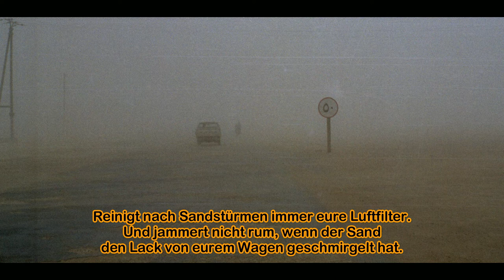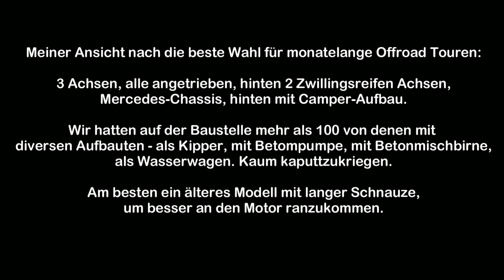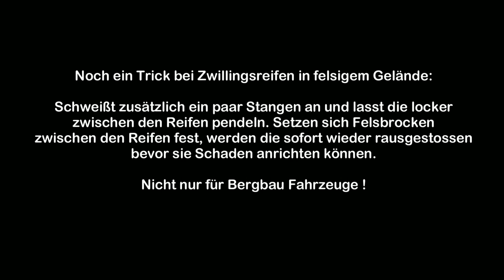Offroad: Fahrzeuge und Fahrtechnik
Alle gezeigten Fahrzeuge wurden von mir selbst gefahren - beruflich und privat. Im Gelände von mir zurückgelegte Strecken: Ca 30.000 km insgesamt. Es gibt kein 'bestes Geländefahrzeug', es gibt nur unterschiedlich geeignete Fahrzeuge für unterschiedliches Gelände.

GELÄNDETYPEN :

*Sandiges Terrain* Leichte Allradfahrzeuge mit einem Gewicht von unter 1 t. Ein Unimog nur dann, wenn er wegen eines Kranaufbaus über hydraulische Stützstempel verfügt, und wenn er zusätzlich genügend Holzbalken zum unterlegen unter die Stempel mit sich führt. Dann allerdings (und nur dann) ist er King. Ansonsten: Finger weg vom Unimog. Generell sollte in sandigem Gebiet der Reifendruck verringert werden. Bringt ca 10% höhere Traktion, mehr nicht. Aber Erfolg ist die Summe aus vielen Kleinigkeiten. Ballonreifen aufziehen hilft zusätzlich.

*Fester und steiniger Untergrund* Alle Fahrzeugtypen sind gut geeignet.

*Felsiger Untergrund* Hier glänzt der Unimog, aber man muss sehr aufpassen, dass man ihn nicht auf die Seite legt wegen seines hohen Schwerpunkts. Kommt gut mit halbgroßen Steinen zurecht aufgrund des kurzen Radstands und der Portalachsen.

*Schlamm, Salzseen in der Wüste* Für keinen Fahrzeugtyp zu empfehlen. Und wenn, dann nur mit ordentlich Schwung und für kurze Strecken unter 50m.
Am besten fernhalten davon.

FAHRZEUGTYPEN :

*Unimog*. Das meistüberschätzte Fahrzeug. Ein prima Arbeitspferd auf Baustellen und für die Forstwirtschaft, aber erschreckend schwerfällig und oft auch hilflos in schwerem Gelände.

*Schwere Geländewagen*, stark motorisiert, Gewicht ca. 2t. Im Gelände schneller und wendiger als ein Unimog, aber weniger Platz und Zuladung. Hier sind die besten und schnellsten Allzweckfahrzeuge vertreten. Viele gute Marken, z.B. Toyota Landcruiser, Mercesdes G Klasse, HumVee, Jeep, RangeRover, usw. Die Besitzer sollten nur der Versuchung widerstehen, sich mit Alufelgen ins Gelände zu trauen - hab ich alles schon gesehen. Die älteren Landrover (die eckigen mit der Aluminiumkarosserie) sind auch gut, aber nur dann wenn man Ersatz-Blattfedern mitführt. Die gehen gern mal kaputt.

*Leichte Geländewagen*, Gewicht ca. 1 t, ungefähr 1 l Hubraum. Z.B. Daihatsu, Isuzu, und Buggies. Flinke und wendige Kletterziegen, noch nicht einmal Allradantrieb muss zwindend vorhanden sein (Bundeswehr VW 181). Trotzdem verblüffend gelandegängig wenn keine größern Steine im Weg liegen. Nur für Tagesausflüge.

*Dreiachsige Allrad Baustellen-LKWs*, alle Achsen angetrieben, hinten zwei zwillingsbereifte Achsen. Schwerfällig, aber bester Kompromiß zwischen Anschaffungskosten, Umbaukosten, und Robustheit, wenn man keine Rekordversuche machen will. Meine klare Empfehlung für Prepper und für monatelange Offroadtouren, bei denen es auf Zuverlässigkeit ankommt.

Zur Reifenwahl:
Für Sand werden gerne Ballonreifen mit flachem Profil ampfohlen. Nachteil: Nutzen extrem schnell ab, weiche Gummimischung. Und man sollte damit nie auf Schotter fahren.
Grobstollige Reifen für steinige/felsige Untergründe. Teuer und nutzen auch relativ schnell ab.
Gute Allzweckreifen, auch fürs Gelände, sind stinknormale LKW-Reifen. Billig, harte Gummimischung, längste Lebensdauer, und man kann sie an jeder Straßenecke nachkaufen.

NUN EIN PAAR WORTE ZUM MINDSET DER BESITZER VON LUXUS OFFROADERN.

Viele legen sich völlig überdimensionierte Vehikel zu als ob es darum geht, Rekorde zu brechen. Wer kommt am schnellsten von A nach B durch die Wüste? Dann wundern sie sich, dass andere deutlich kleinere und billigere Fahrzeuge trotzdem schneller sind. Und dass sie mit all ihrer hochgezüchteten Technik höchstens 20 m weiter den felsigen Berg raufkommen, wenn sie ihre Karre nicht umkippen wollen. Und früher im Sand steckenbleiben.

Offroader sind nun mal eine Fahrzeugklasse, wo der Spruch 'Vorsprung durch Technik' nicht gilt. Wie weit man tatsächlich kommt bestimmt immer noch das Gelände, nicht die Technik. Protzen dürfen sie von mir aus weiterhin - schließlich fahren sie ein rollendes Luxushotel durch die Gegend, sowas hat nicht jeder.

Beim schnellen durchrasen durch die Landschaft müssen sie sich hart konzentrieren, damit sie auch heil ankommen. Das ist Stress, nur keinen falschen Knopf drücken. Gemütlich die Gegend geniessen is nich. In grenzenlosem Vertrauen auf PS, Kriechgänge, Differentialsperren, Reifenprofil, usw... trauen sie sich in Situationen, aus denen sie nicht wieder ohne Hilfe rauskommen. Da hilft ein bißchen üben in einer deutschen Kiesgrube nur wenig. lol. Mit Spaß am Reisen oder Spaß an der Schönheit von Natur und Landschaft hat der Kauf eines Offroad-Campers nix zu tun.

Meine schönsten Offroad Momente habe ich immer dann gehabt, wenn ich gemütlich und nicht zu schnell durch die Wüste gezuckelt bin. Da kann der Geist viel besser auf Wanderschaft gehen. Einen der beliebten neuen Hightech-Offroader zu kaufen bedeutet, den deutschen Alltag und seine Hektik immer im Gepäck mitzuschleppen.